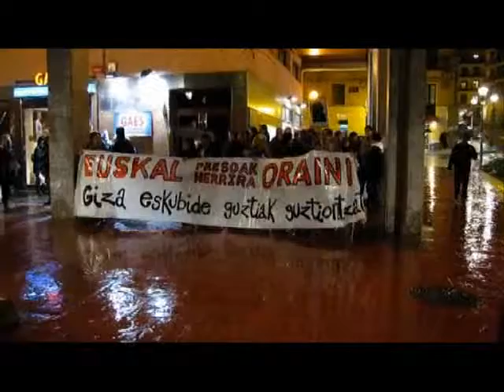Presoen eskubideen alde 2009/12/24